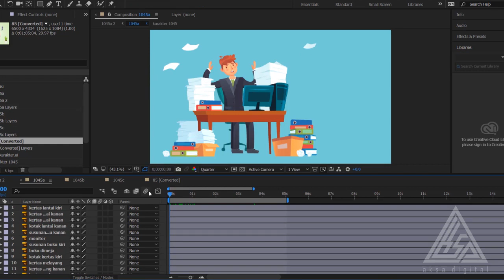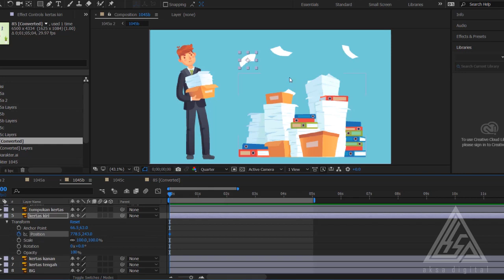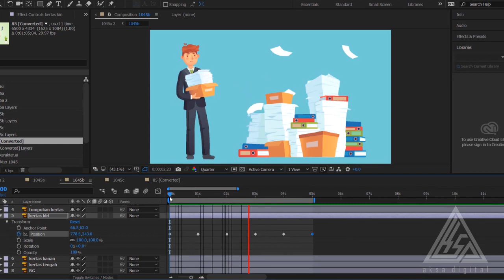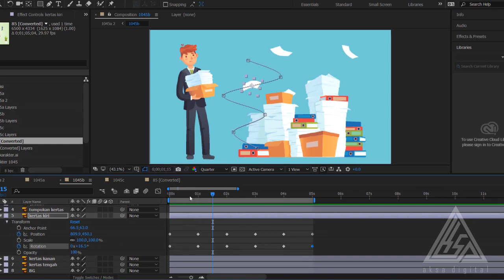CARA MENGANIMASIKAN KERTAS JATUH PADA AFTER EFFECT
Tutorial cara menganimasikan kertas jatuh dari atas ke bawah. Dan terkesan jatuhnya natural.